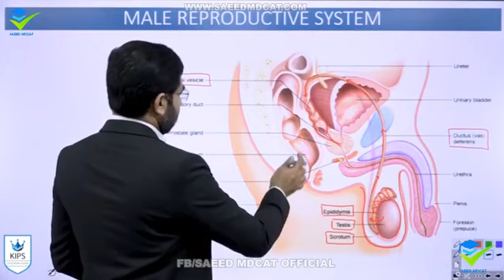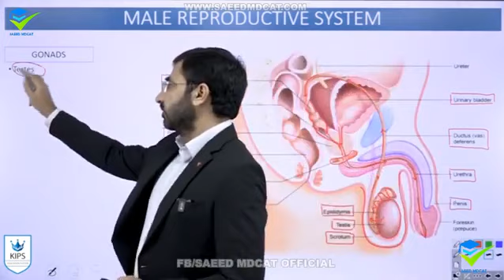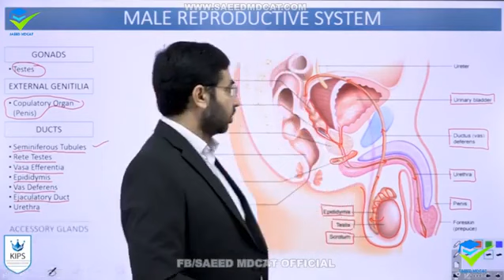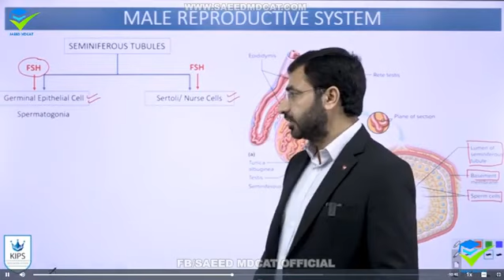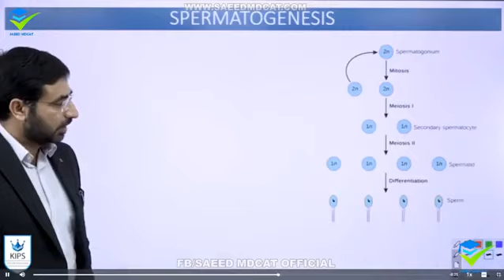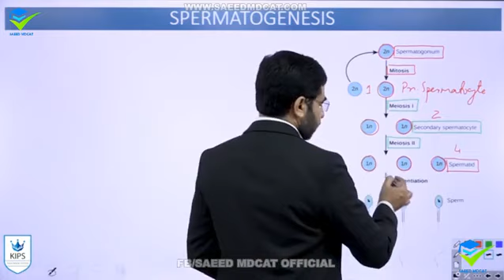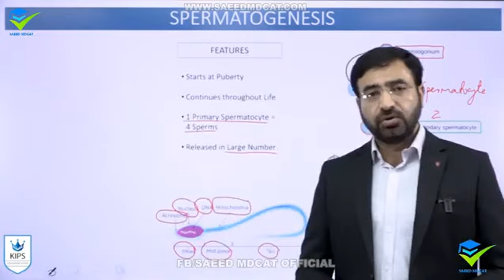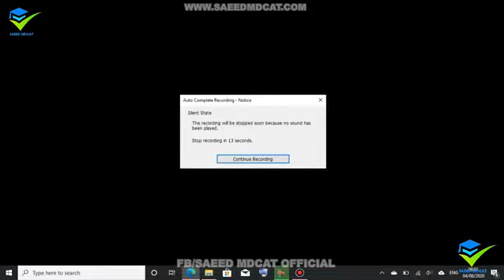Male Reproductive system